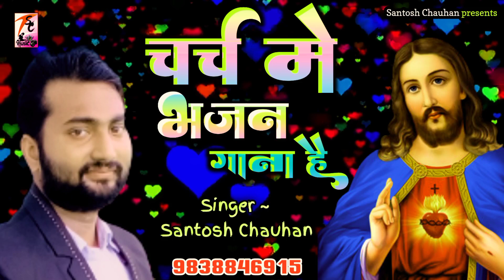चर्च_में_भजन_गाना_है 🕺Charch me bhajan gana hai💃santoshchauhan jesussong प्रभु सिंगर 2022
Albom ~ चर्च_में_भजन_गाना_है
Song ~ 🕺Charch me bhajan gana hai💃
Singer ~ Santosh Chauhan
Lerics ~ Gs
Laval ~ Santosh Chauhan
Edit ~ Santosh Chauhan
Recording ~ SFC
Music director ~ Santosh Chauhan

             We upload only this topic